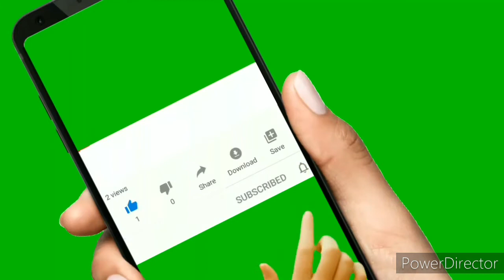Dr.Syed alam mashood Speech at Miranshah jalsa 2020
PTM AFGHAN

pashto.old.songs
Manzoor pashteen
Ali wazir
Moshan dawar
Afghanistan
2020 news ptm